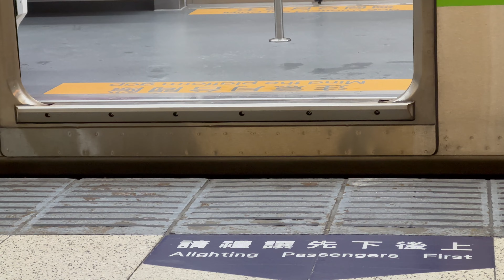台鐵 台北車站月台 EMU900 電聯車 車廂與月台高度差異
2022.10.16 台鐵 台北車站第4月台 1136次 EMU900 區間電聯車 車廂與月台高度差異